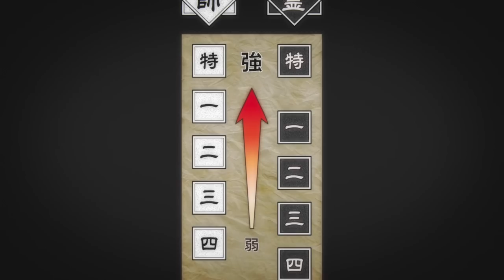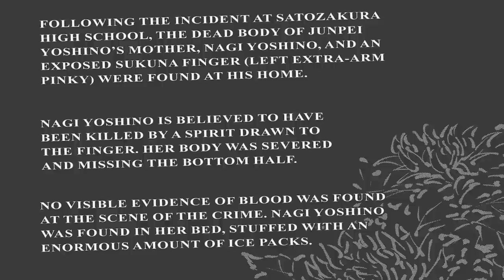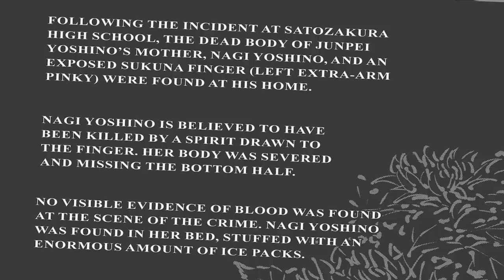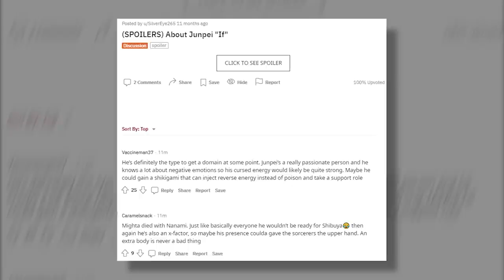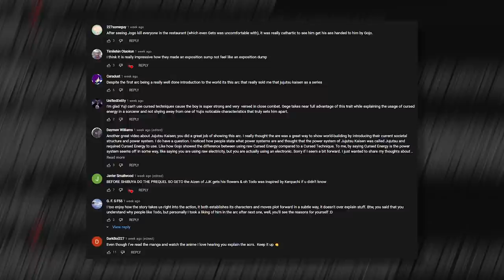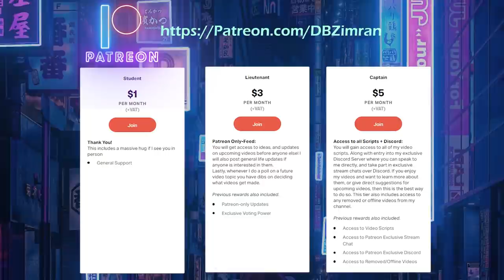Mahito VS Nanami | YUJI’S REVENGE FOR JUNPEI | Jujutsu Kaisen Explained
Welcome to another Jujutsu Kaisen arc analysis viideo, where I breakdown and analyse the events of the Vs. Mahito arc. In this video I cover how Gege Akutami makes Yuji undergo some necessary character growth through the friendship that he forms with Junpei Yoshino. In addition to this Yuji is constantly made to reaffirm his value for the lives of others, until he is made to take another life at the end of this arc. We are properly introduced to Mahito, the villain the arc is named after, as he takes advantage of Junpei Yoshino and his troubled life in order to force Yuji to make a binding vow with Sukuna. We also become familiar with Kento Nanami, a Jujutsu Sorcessor who is incharge of Yuji during this story arc. We find out why he had left the world of Jujutsu Sorcery, and what ultimately made him return to it. The arc concludes with an epic final battle involving Itadori and nanami vs mahito, as we also witness mahito’s domain expansion.